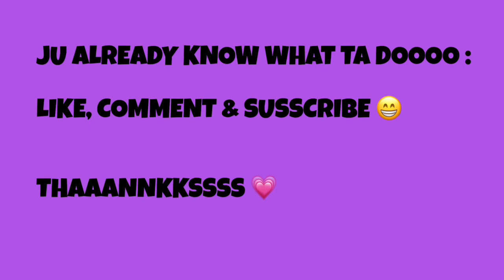GRANDMASTER FLASH & THE FURIOUS FIVE - THE MESSAGE *REACTION VIDEO* | FIRST TIME HEARING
livin in a dream- the neighborhood ft. Nipsey Hussle
Grandmaster Flash & The Furious Five - The Message :